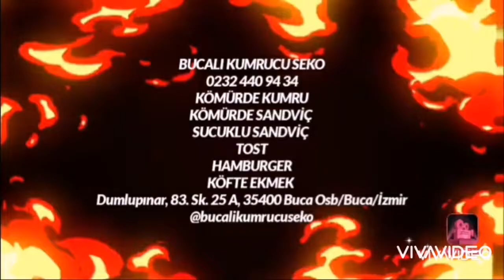BUCALI KUMRUCU SEKO 0232 440 94 34 YANIKKAHVELER KÖMÜRDE SANDVİÇ KÖMÜRDE SANDVİÇ TOST HAMBURGER